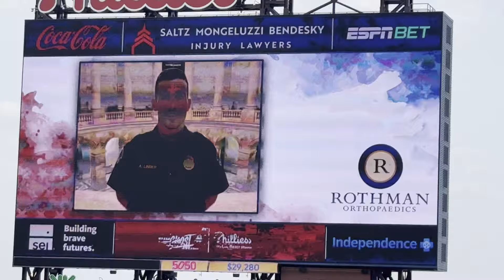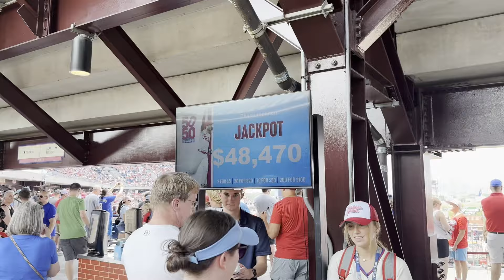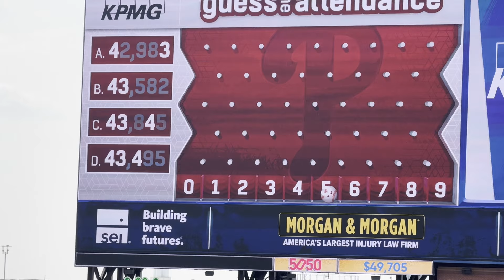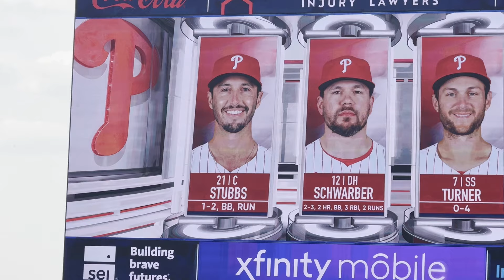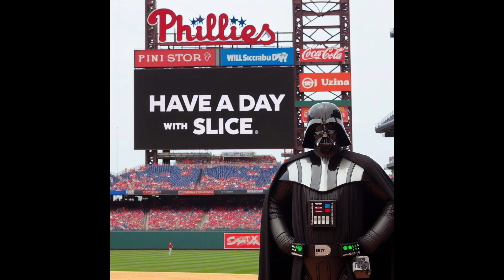PHILLIES BLOW THE SERIES VS CLEVELAND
I would love to grow your brand!